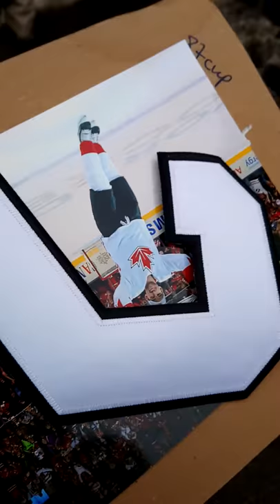John Tavares signs a team Canada jersey number for DAGR Sportscards and Collectibles in Edmonton